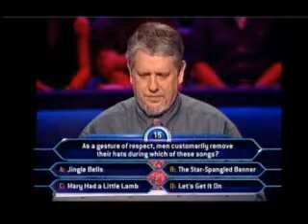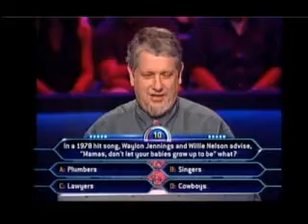Jay Rosenberg - My Episode - 1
My Episode on millionaire part 1